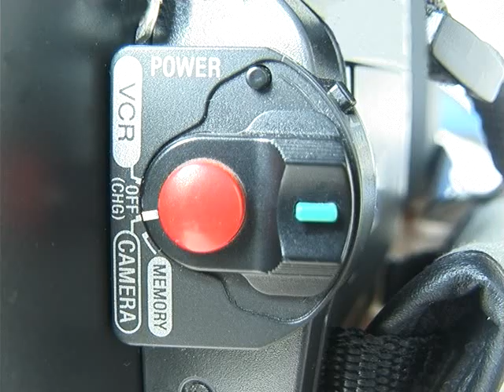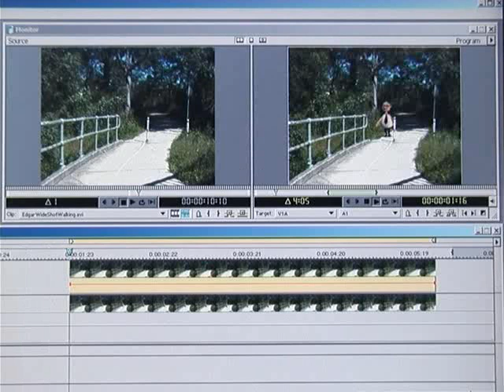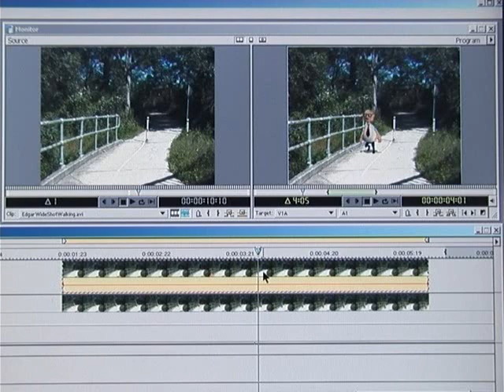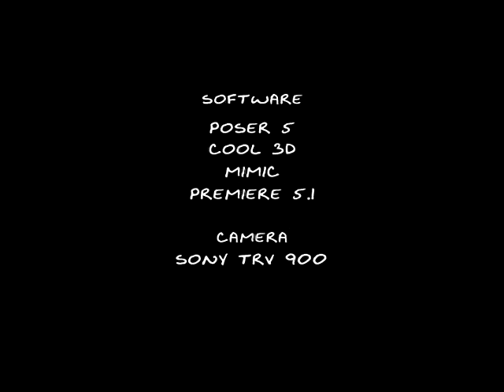Tripod Tips for Movie Makers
An informative and amusing Poser animation on how to and how not to use a camera tripod